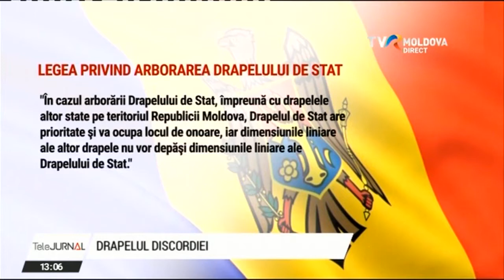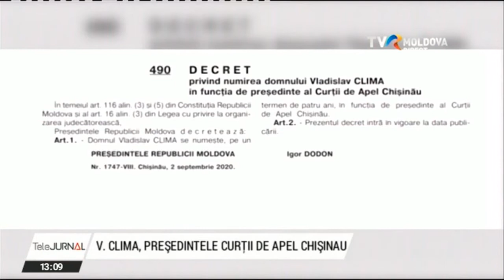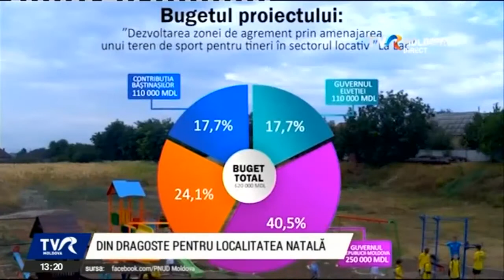Telejurnalul orie 13:00/04.09.2020